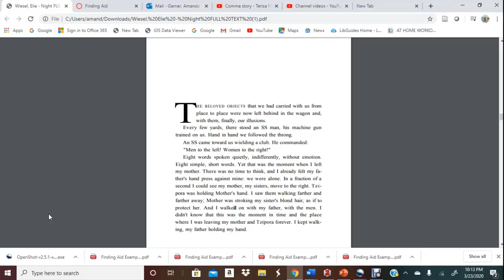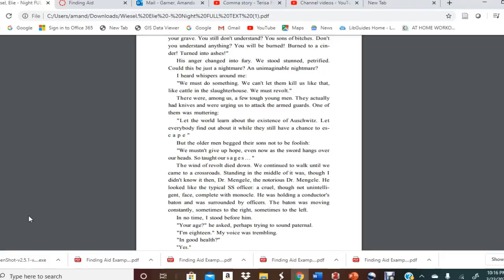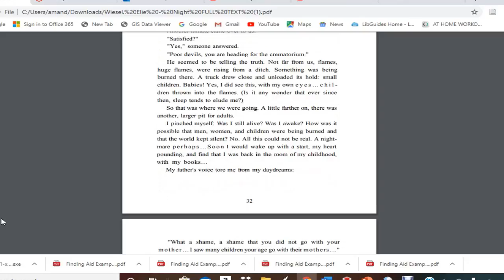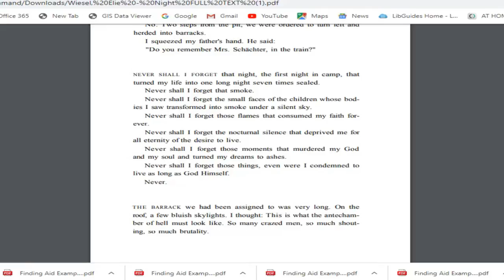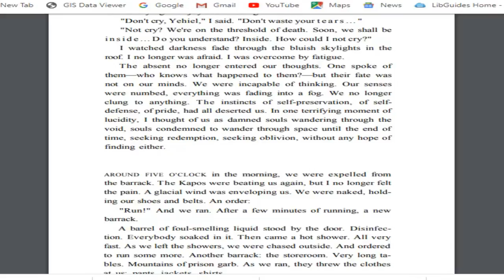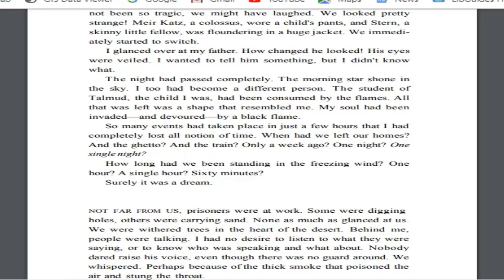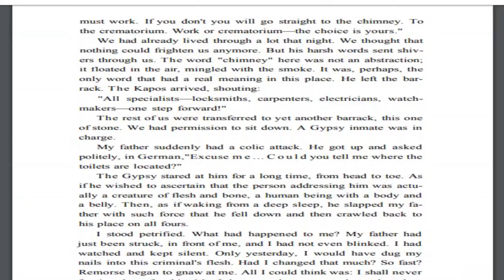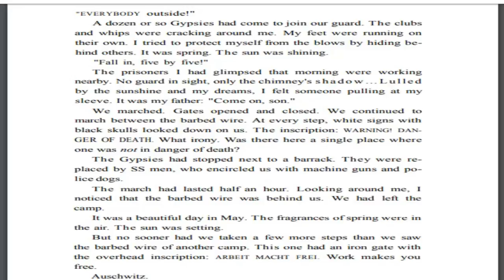Night Chapter 3 Part 1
Audio book of Night Chapter 3 by Elie Wiesel